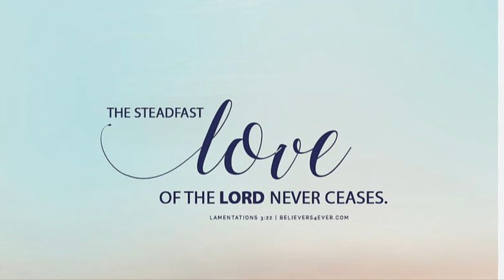Have your way